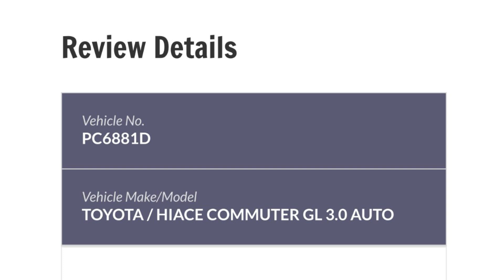PC6881D failed to conform to red light signal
PC6881D TOYOTA HIACE failed to conform to red light signal along Choa Chu Kang West Flyover on 2 August 2024, 1:01pm.